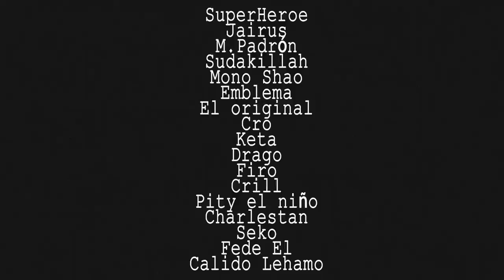Micrófonos Autóctonos 2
17 MC´s + 1 Productor + 1 Cámara = Micrófonos Autóctonos 2

Producido por Mono Shao en Valle n Clan, Santa Cruz de Tenerife

MC´s: SuperHeroe, Jairus, M.Padrón, Sudakillah, Mono Shao, Emblema, El Original,  Cro, Keta, Drago, Firo, Crill, Pity el niño, Charlestan, Seko, Fede El y Calido lehamo.

Video por Individuo Trabajos Audiovisuales.

Grabado el 19_2_11 en Santa Cruz de Tenerife.